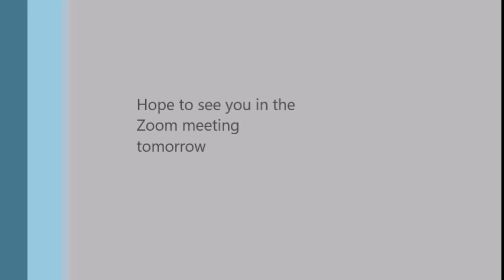Welcome to 2MS - Mrs Semple